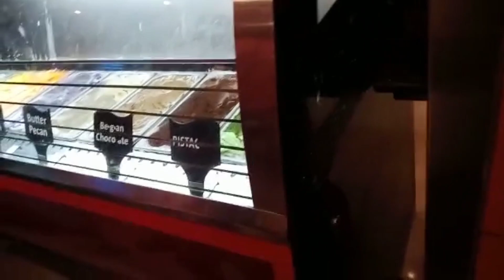Alpine Gelato || aksar yaha ati hoon main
Tw ye hai mere chota sa ice cream parlour alpine gelato ka vlog umeed hai apko pasand aya hoga. Mrs Fahad🥰